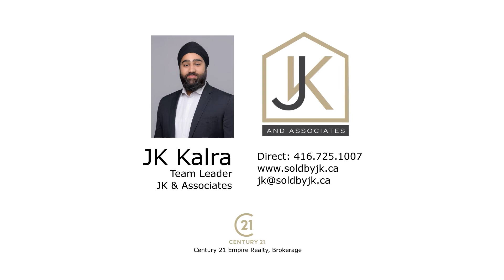382 Brisdale Dr, Brampton, ON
JK Kalra
Team Leader
JK & Associates
Century 21 Empire Realty, Brokerage

Gurnoor Kalra
Sales Representative
JK & Associates